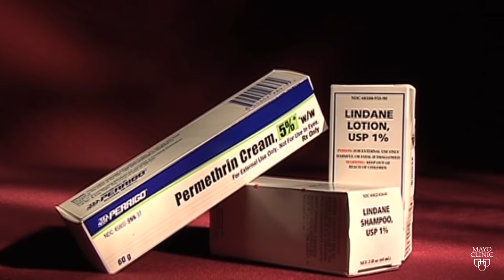Mayo Clinic Minute: How to Get Rid of Super Lice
For many people, hearing the word "lice" is enough to make them start itching. Unfortunately, infestations of head lice are common. The Centers for Disease Control and Prevention estimates 6 to 12 million infestations happen in children ages 3 to 11 in the U.S. each year. And, according to Mayo Clinic experts, certain strains of lice are becoming resistant to some treatments, making them hard to eradicate.

In this Mayo Clinic Minute, reporter Vivien Williams talks to family medicine specialist Dr. Summer Allen about what to do if your child gets lice.